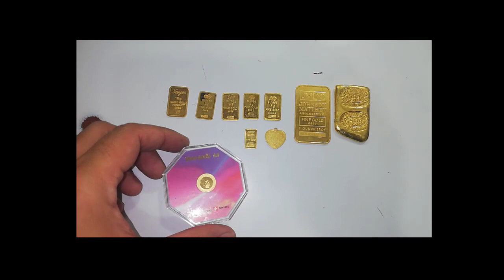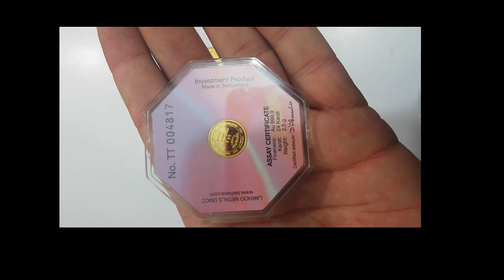Gold Bars 1 Gram to 10 Tola 2019